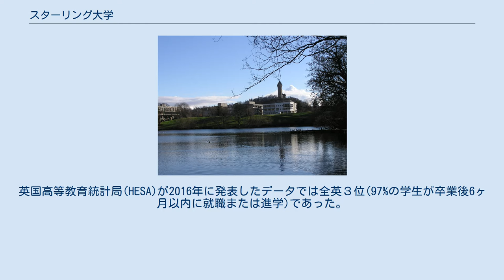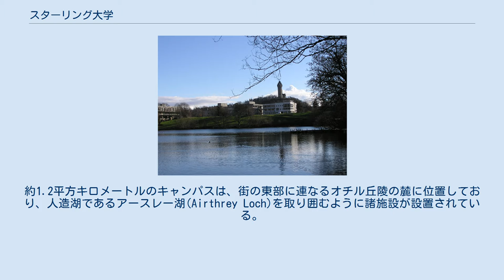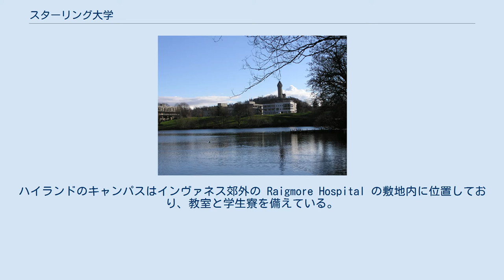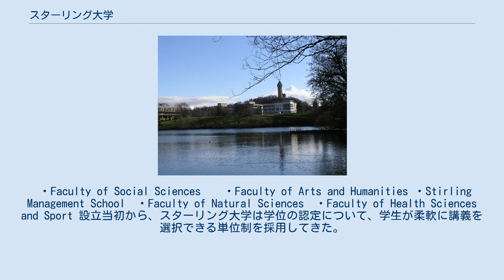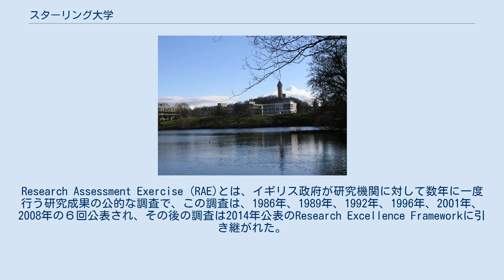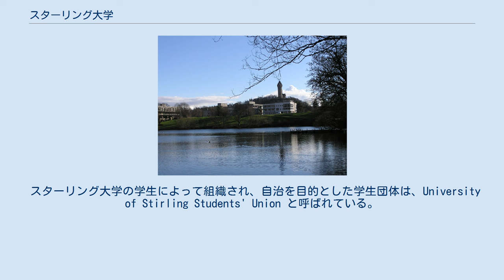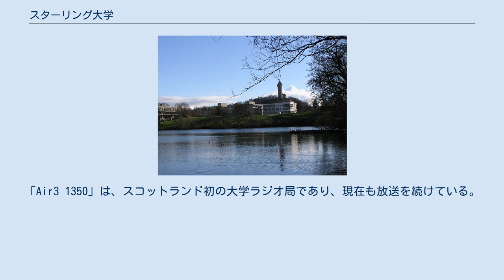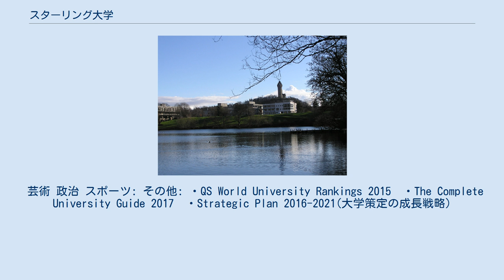スターリング大学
スターリング大学(University of Stirling)はイギリス: スコットランド: スターリングに本部を置く1967年創立の国立大学。
 スコットランドにおいて古代の大学設立以降初めて、約400年ぶりに設立された総合大学で 、教育・研究活動への高い評価とともに、卒業生の就職率が高いことでも知られる。
英国高等教育統計局(HESA)が2016年に発表したデータでは全英３位(97%の学生が卒業後6ヶ月以内に就職または進学)であった。
 グラスゴーとエディンバラのほぼ中間地点(地理的にはハイランド地方との境界付近)に位置し世界で最も美しいともいわれるキャンパス には、イギリス国内のみならず120を超える国からの学生が在籍し、2016年の在籍学生数は約12,000人となっている。
 スターリング大学のメインキャンパス内にあるアースレー湖の風景 メインキャンパスはスターリングの中心部から約3.5kmの地点にある。
キャンパスの土地は、元々は18世紀に活躍したスコットランド出身の建築家ロバート・アダムによって設計されたアースレー城(Airthrey Castle)を有する広大な地所であった。
このアースレー城は現在も大学によって保存されると同時に、教室や事務室として利用されている。
このキャンパスを形容する決まり文句としてよく登場するのは、「世界で最も美しいキャンパス」である。
約1.2平方キロメートルのキャンパスは、街の東部に連なるオチル丘陵の麓に位置しており、人造湖であるアースレー湖(Airthrey Loch)を取り囲むように諸施設が設置されている。
湖ではボートや釣りを楽しむことができるほか、一部は水棲生物や養殖学の研究に利用されている。
 大学は、わずか160人の学生と共に1967年に設立されたが、2006年には約9000人の学生を擁するようになった。
学生のおよそ三分の一は、キャンパス内の大学寮に居住している。
スターリングのキャンパスには小さい映画館を備えたマクロバート・アートセンターがある。
この娯楽施設は、学生たちだけでなく、広く一般に開放されている。
室内温水プールをはじめとしたスポーツ関連施設も豊富であり、スコットランドのスポーツ研究所(Scottish Institute of Sport)もキャンパス内に設置されている。
室内温水プールやスポーツジムも、学生以外の一般の人も利用することができる。
　 スターリングにおけるメインキャンパスの他に、看護および産科学に特化したキャンパスをハイランド地方の都市インヴァネスとヘブリディーズ諸島に所有している。
ハイランドのキャンパスはインヴァネス郊外の Raigmore Hospital の敷地内に位置しており、教室と学生寮を備えている。
同キャンパス内に設置されているハイランド健康科学図書館は、イギリスの健康保険組合 NHS(National Health Service)およびその関連団体で働いている人たちのみならず、大学の学生と教職員たちにも利用されている。
 ウェスタン・アイル・キャンパスは、ヘブリディーズ諸島の中心都市ストーノウェイにあり、その教育施設は近年新設された Lewis Hospital の一部として統合されている。
小規模なキャンパスだが、Lewis Hospital の周囲に学生寮も備えている。
 2016年12月現在、スターリング大学は下記の５つの学部に加え、大学院を擁している。
 ・Faculty of Social Sciences　　・Faculty of Arts and Humanities ・Stirling Management School　・Faculty of Natural Sciences　・Faculty of Health Sciences and Sport 設立当初から、スターリング大学は学位の認定について、学生が柔軟に講義を選択できる単位制を採用してきた。
また同様にイギリスの大学のなかで最も早く3学期制ではなく2学期制を導入したことでも知られている。
夕方から夜半にかけての遅い時間帯の講義や、夏期休暇中の集中講義も開講されている。
 現在、250を超えるコース（いくつかのコースにまたがる複合的なプログラムを数に含む）が、学部に設置されている。
 スターリング大学は、教育面において常に高く評価されてきた。
人文社会科学においては、実践的なビジネス領域を得意とする経済・経営学、主にメディアやスポーツを対象...